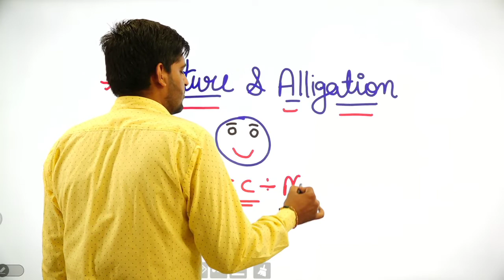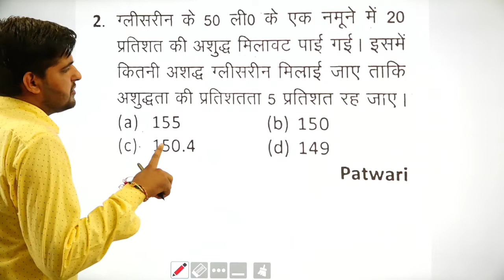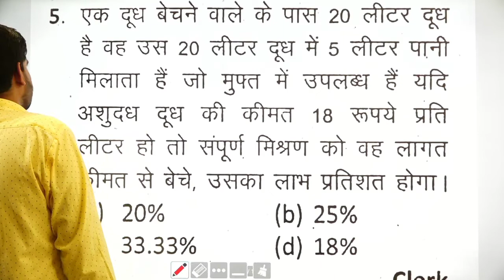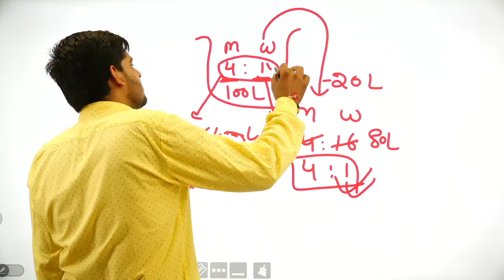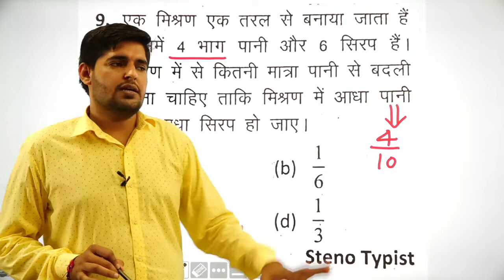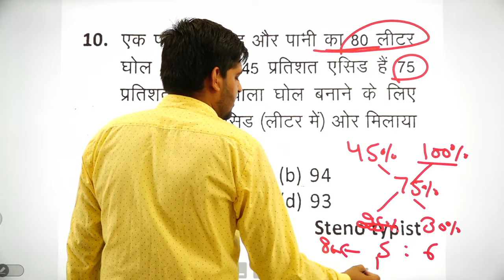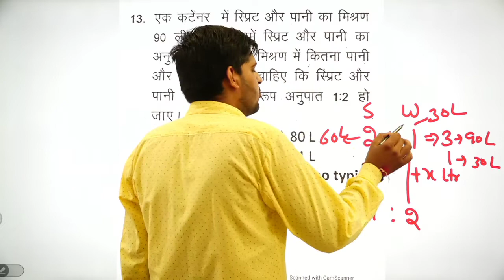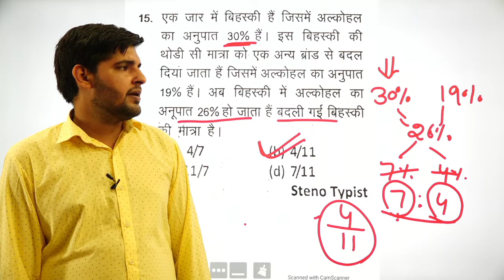HSSC SPECIAL CLASS || HARYANA POLICE, GRAM SACHIV, PATWARI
Telegram Group- Maths by Pardeep Sahu